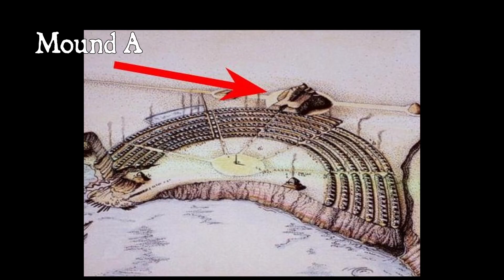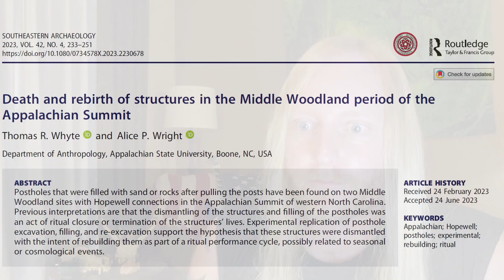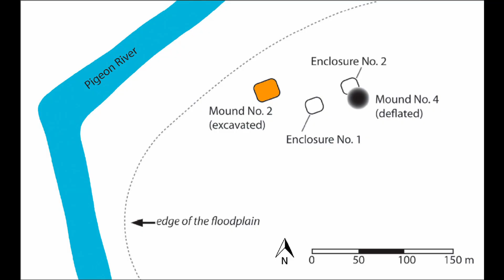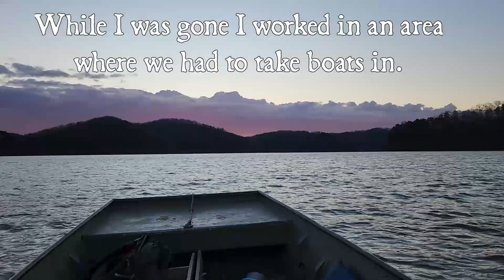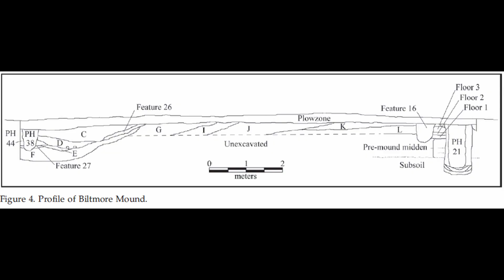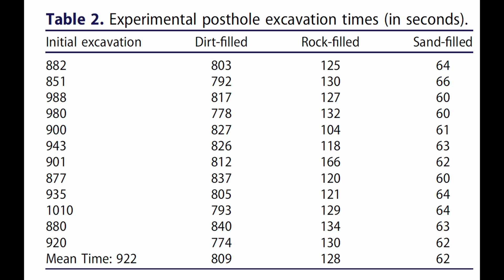Destruction and Creation: Cycles of Construction and Demolition in Appalachian Archaeology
Abstract:

Postholes that were filled with sand or rocks after pulling the posts have been found on two Middle Woodland sites with Hopewell connections in the Appalachian Summit of western North Carolina. Previous interpretations are that the dismantling of the structures and filling of the postholes was
an act of ritual closure or termination of the structures’ lives. Experimental replication of posthole excavation, filling, and re-excavation support the hypothesis that these structures were dismantled with the intent of rebuilding them as part of a ritual performance cycle, possibly related to seasonal
or cosmological events.

Main source:
Thomas R. Whyte & Alice P. Wright (2023) Death and rebirth of structures
in the Middle Woodland period of the Appalachian Summit, Southeastern Archaeology, 42:4,
233-251

Supplemental sources:
Wright, Alice (2014). History, Monumentality, and Interaction in the Appalachian Summit Middle Woodland.
American Antiquity, 79(2), 277-294.

Kimball, Larry R., Thomas R. Whyte, and Gary D. Crites 2010
The Biltmore Mound and Hopewellian Mound Use in the
Southern Appalachians. Southeastern Archaeology 29:44–58.